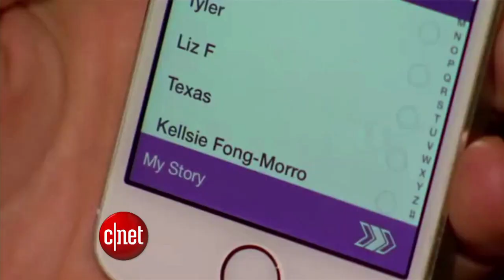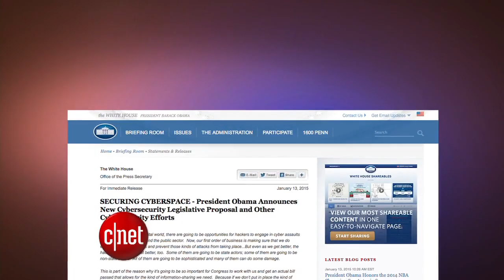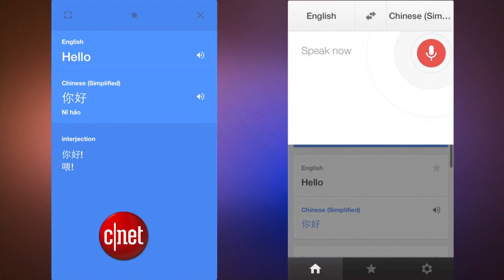CNET Update - Ban encrypted messages? Why UK prime minister's plan won't work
David Cameron faces criticism for vowing to target encrypted messaging apps, and President Obama stirs up privacy concerns with his latest plan to fight cybercrime.